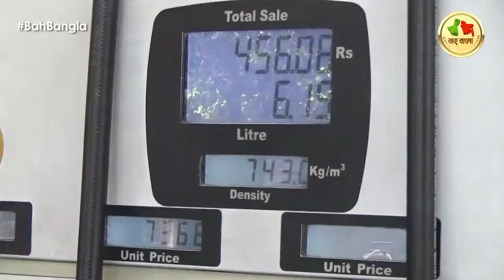Women's Day Special | পুরুষ নয়, পেট্রল পাম্প চালাচ্ছেন ২৫ জন নারী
গর্বিত ২৫ জন নারী  উৎসাহ আর উদ্দীপনার সঙ্গে পরিষেবা দিয়ে চলেছেন।

Srory: Sumit Bhattacharjee

Camera: Nandan Paul